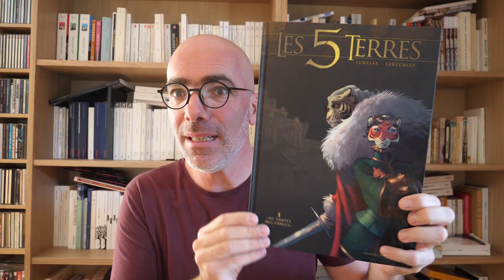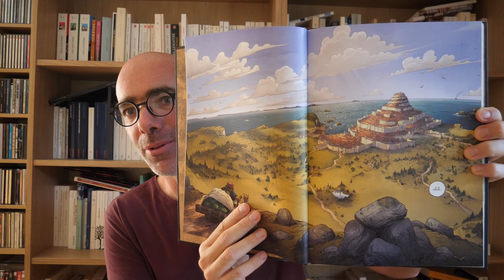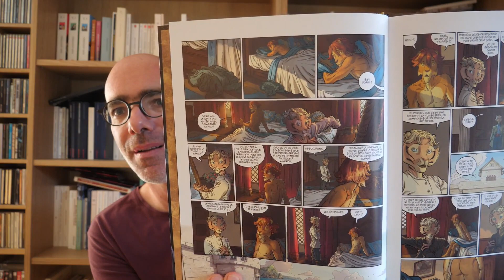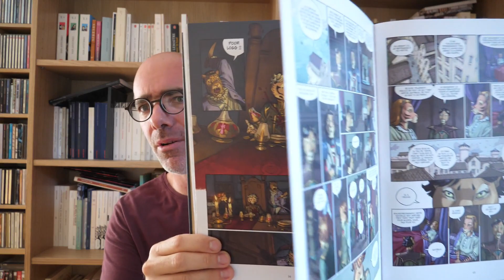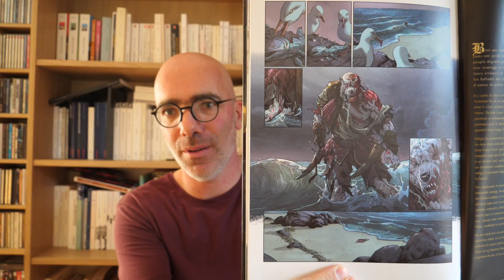Lewelyn & Lereculey - Les 5 Terres (cycle 1)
Dans le deux-cent-soixante-et-unième épisode de mon journal de lecture, je parle et lis des extraits du premier cycle de la bande dessinée Les 5 Terres, scénario de Lewelyn, illustrations de Jérôme Lereculey, couleurs de Dimitris Martinos, publié par les éditions Delcourt, dont les albums sont De toutes mes forces (2109), Quelqu'un de vivant (2020), L'Amour d'un imbécile (2020), La Même Férocité (2020), L'Objet de votre haine (2021) et Pas la force (2021).